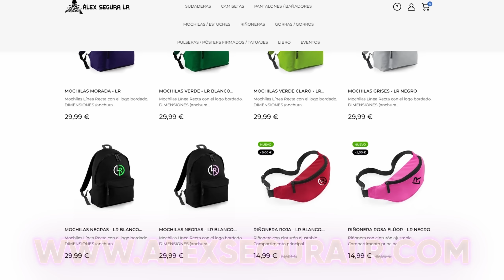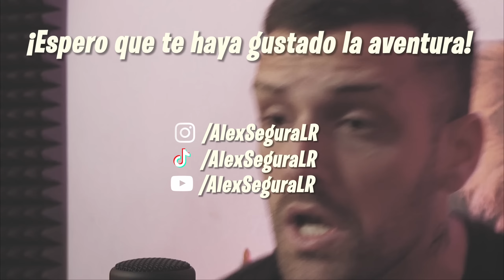MI CAÍDA MÁS ASQUEROSA haciendo PARKOUR...🤮 *DIFÍCIL NO VOMITAR*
▶️Hola chavales!! En este vídeo tengo mi caída más asquerosa haciendo parkour, os aseguro que es difícil no vomitar...